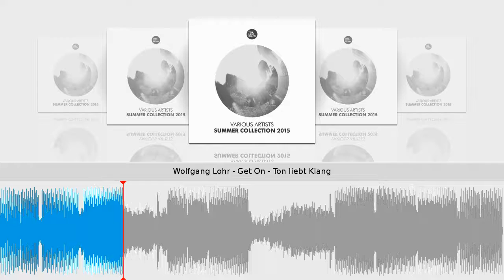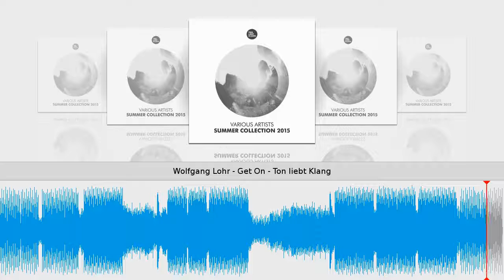Wolfgang Lohr - Get On - Ton liebt Klang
Taken from Summer Collection 2015 // Wolfgang Lohr
Ton liebt Klang // Cat.-No.: TLKcompi15 // 96 kbps
Release date on beatport & other shops: July 16, 2015
Tracklist
1) Arts & Leni - Hey Woman!
2) C2-Datei - Trumpaint
3) Dj Vivid & OneBrotherGrimm - Harmony
4) Elfgrin feat. Groovio - Walk Tall
5) Heinrich & Heine - Kaleidoskop
6) Wolfgang Lohr - Get On
7) Jiggler - Sunny Day
8) Audio Stunts & Mahumba - Ele Noir
9) Homebase - Gloomy Organs
10) AirDice - Children Kids Tango
11) Ill-Boy Phil - Bodylove
12) Johnny Lectro - Soulercoaster
13) Kaletti Klub & Kitten and the Hip - Losing Control
14) Lalinea - Sundowner
15) Marc Spieler - Seifenblasen
16) Remcord - Buns
17) Sebastian Fleischer - Don`t look back
18) Stefan Biniak - Spellbound
19) Stockwerk2 & Shineline - Sunday Morning
20) Tinush - Hey!
Fresh summer tunes by the Ton liebt Klang family.